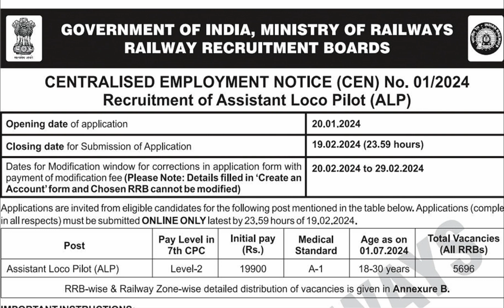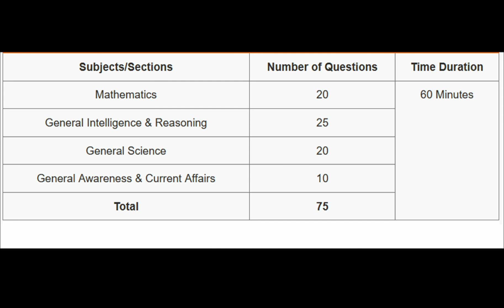INDIAN RAILWAYS -6000 VACANCIES - RRB ALP LOCO PILOT- TRAIN DRIVER